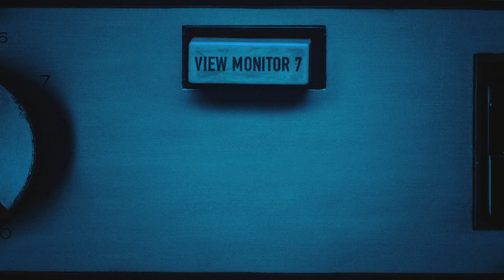Stranger Things | Hawkins Monitored - Monitor 6 | Netflix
Subjects: Mike Wheeler, Will Byers -- Location: Hawkins Neighborhood